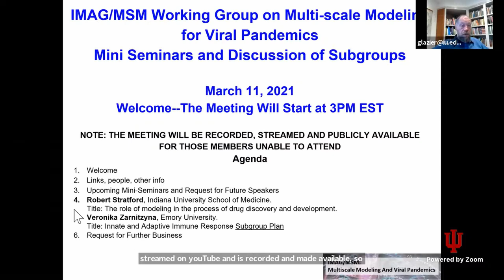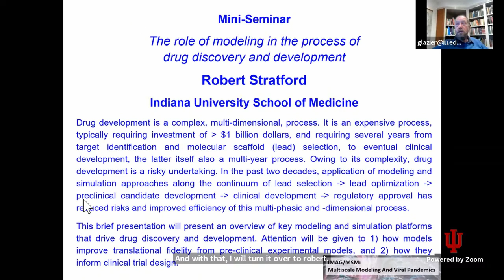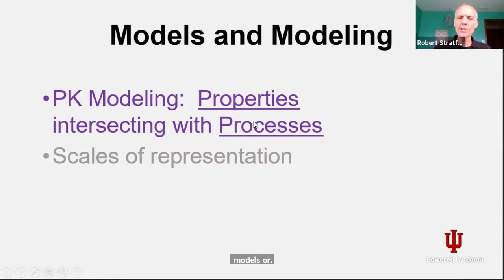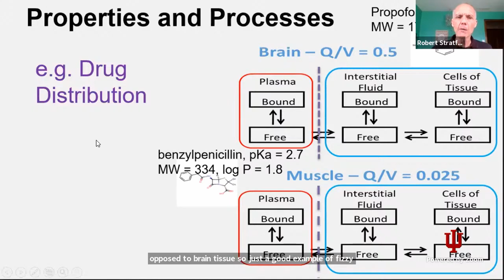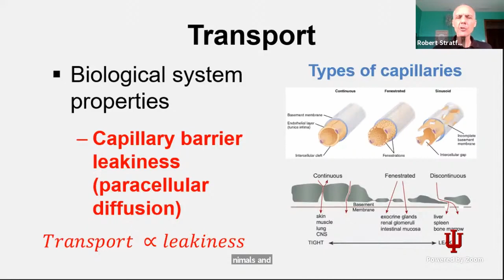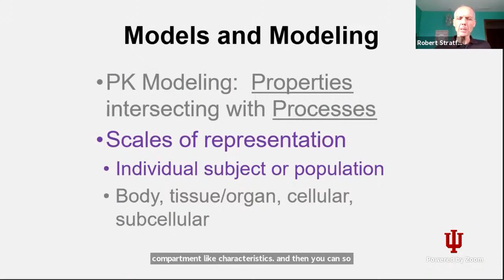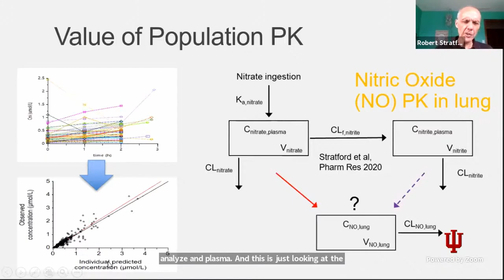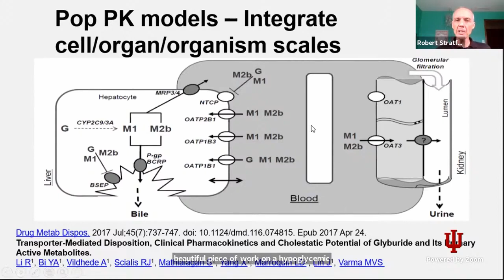The role of modeling in the process of drug discovery and development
MAG/MSM Working Group on MULTISCALE MODELING AND VIRAL PANDEMICS. Miniseminar presentation by Robert Stratford

Drug development is a complex, multi-dimensional, process. It is an expensive process, typically requiring investment of $1+ billion dollars, and requiring several years from target identification and molecular scaffold (lead) selection, to eventual clinical development, the latter itself also a multi-year process. Owing to its complexity, drug development is a risky undertaking. In the past two decades, application of modeling and simulation approaches along the continuum of lead selection; lead optimization; preclinical candidate development; clinical development; regulatory approval has reduced risks and improved efficiency of this multi-phasic and -dimensional process. This brief presentation will present an overview of key modeling and simulation platforms that drive drug discovery and development. Attention will be given to 1) how models improve translational fidelity from pre-clinical experimental models, and 2) how they inform clinical trial design.

Edited by  Juliano Ferrari Gianlupi